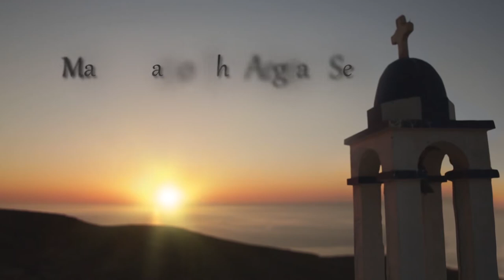Beautiful Island Churches, the Madonnas of the Aegean Sea - Series Trailer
Watch a series of films showing us around the churches devoted to the Madonna, Mary the mother of Jesus Christ, in the Eastern Mediterranean Sea. The series will take us to architectural and religious gems of  Greece and the Greek islands.

The Aegean Sea, has always been a bridge of communication, a sacred place, a place of pilgrimage. In the Aegean world there is a faith, a mother, the most sacred and holiest figure of Creation, the Virgin Mary. A documentary that travels you to the Greek island and to churches dedicated to Virgin Mary.

Episodes:
Panagia of Tinos Island
Panagia of Paros Island
Panagia of Kea Island
Panagia of Rhodes
Panagia of Kythnos
Panagia of Santorini (2 parts)
Panagia of Folegandros
Panagia of Psara
Panagia of Chios
Panagia of Amorgos
Panagia of Sifnos